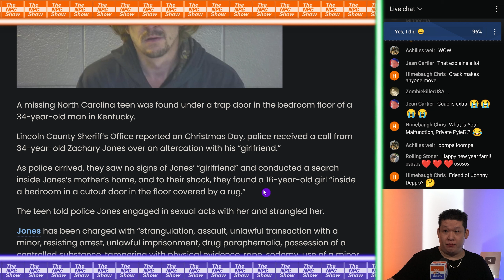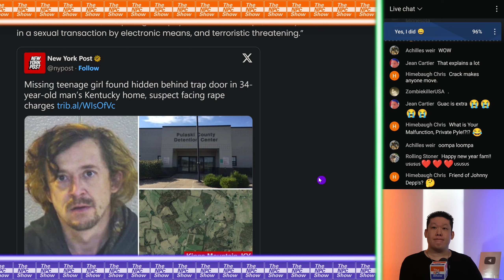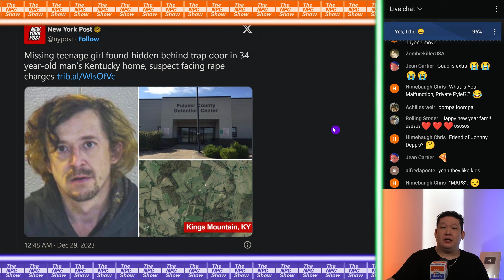ChiId Saved In Blue State Kentucky 🟠⚪🟣